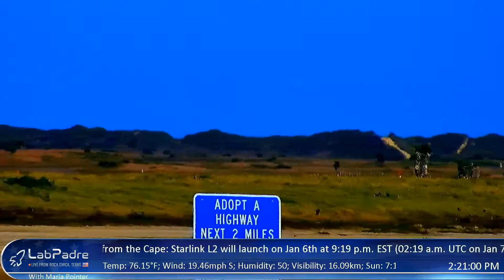SpaceX Starship assembly 24h timelapse 2020-01-06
A timelapse created from LabPadre's live stream of the SpaceX Boca Chica Facility.  Special thanks to Maria Pointer for mounting the camera on her property.

All copyrights are owned explicitly by LabPadre.